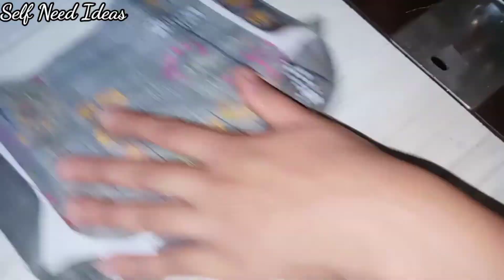new ,unique and letest neck design cutting and stitching|| tessel neck design||step by step tutorial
new ,unique , letest neck design for kurti...

Very beautiful and easy neck design

I hope you all like this vedio.

plz help me with your one like and sharing this vedio.

if you like this vedio little bit then plz

Disclaimer_